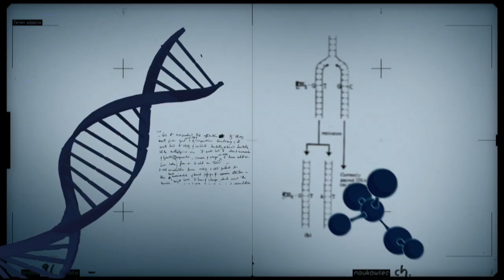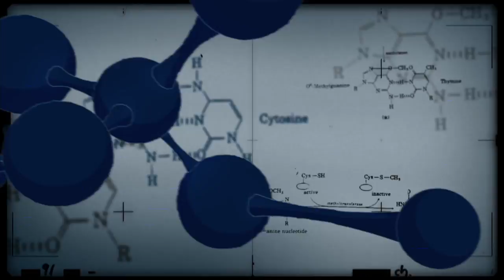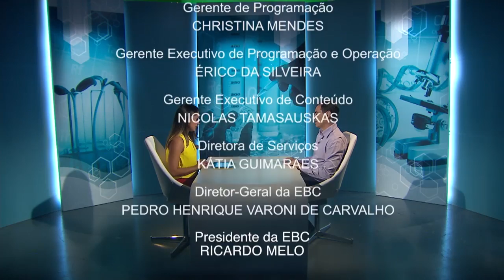Nova aposta dos cientistas, o grafeno é tema do Conexão Ciência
CONEXÃO CIÊNCIA - 10.05.16: Considerado o material do futuro por muitos pesquisadores, o grafeno é uma das formas cristalinas do carbono. Ele é uma espécie de folha finíssima e tem a espessura de um átomo. Entre as propriedades do produto estão a resistência, a flexibilidade e alta condutividade térmica e elétrica. Para falar sobre o assunto, o Conexão Ciência convidou o professor da Universidade de Brasília, Leonardo Paterno.